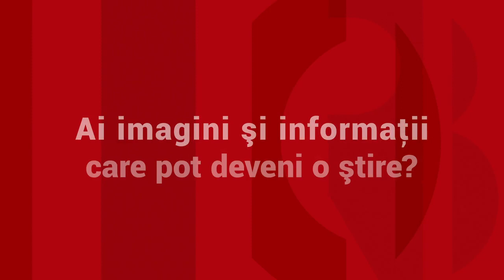Medicii români îşi ajută colegii din Odessa